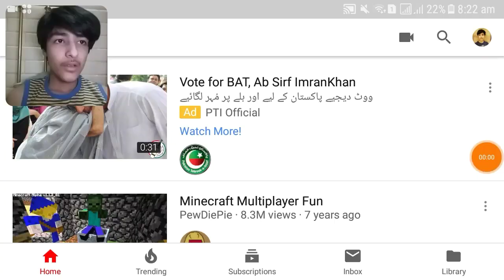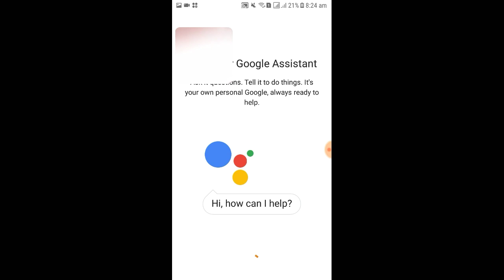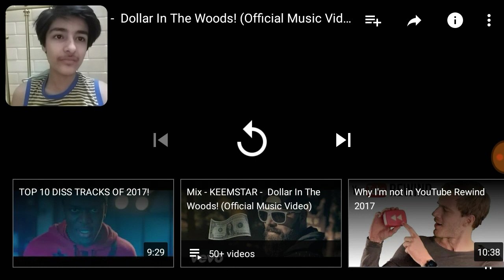KEEMSTAR'S MUSIC VIDEO!! **ITS FIRE**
ITS FIRE!!🔥🔥🔥

I'm a 13 year old kid who lives in a village known as Sultan Kot in Sindh, Pakistan.
I've a savage dog named goldy.
My only main goal and dream is to become the best youtuber by entertaining people through my vlogs.
I've 2 cars toyota corolla 2.0D and a Mitsubishi Jeep.

Setup i use to make my videos ⬇️
1. 18x Zoom Lense ($6.99)
2. Universal Lense 3 in 1 2x ($2.90)
3. Flexible octopus tripod ($9.91)
4. Tripod stand (mobile, Dslr, android, ios or windows) ($6.50)
5. Mic (android, ios or windows) ($7)